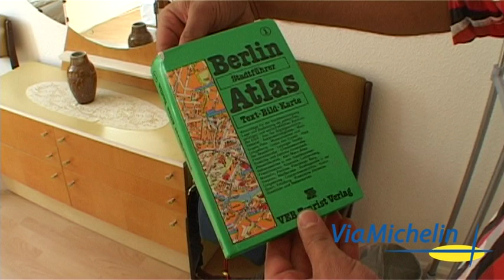Ostel DDR Design _ Berlin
À quelques centaines de mètres de l'ancien Mur, l'Ostel DDR Design Hostel (« Hôtel Design RDA ») s'est installé dans un grand ensemble en béton d'époque, construit dans l'ex-Allemagne communiste.
Surfant sur la fameuse vague de l'Ostalgie (la nostalgie de l'Est), l'Ostel DDR Design Hostel a reconstitué un authentique décor communiste en chinant à l'Est papiers peints, meubles et objets quotidiens.

Dans l'esprit de son gérant, Daniel Helbig, un natif de Berlin-Est, ce véritable petit musée œuvre aussi à la sauvegarde d'une certaine mémoire de l'Allemagne de l'Est qui tend à être effacée partout.